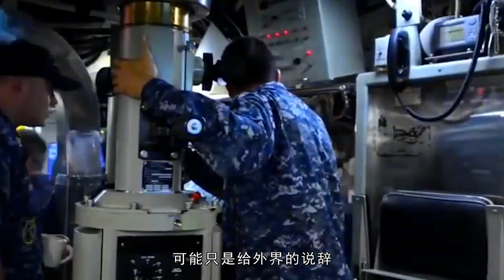美军核潜艇南海撞击事件报告：潜航时发现未知生物，事故本可避免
据澎湃新闻报道称，美国海军协会新闻报道称，美国海军发布了一份经过大量处理（涉密部分删除）的最终调查报告，该报告涉及美国海军“康涅狄格”号核潜艇去年10月在南海发生撞击山脉的事件。According to surging news reports, the news report of the US naval Association said that the US Navy issued a final investigation report after a large amount of processing (secret related parts were deleted). The report involved the incident of the US Navy's "Connecticut" nuclear submarine hitting mountains in the South China Sea last October.